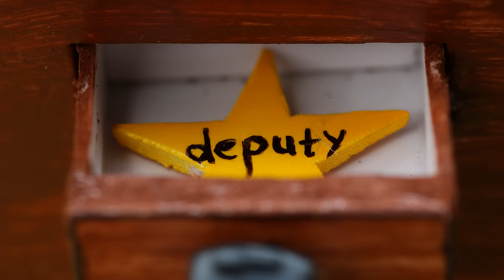BUMBLE BEE TRANSPORT LOAD TRANSFORMERS & AMBULANCE CARS, FIRE POLICE CAR Helicopter etc& Stop Motion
In this video, we'll be looking at how to create stop motion animation involving transport load transformers, ambulance cars, a fire police car, and a helicopter!

If you're into video creation or animation, then this is the video for you! In this video, we'll be looking at how to create some amazing stop motion animation that involves transport load transformers, ambulance cars, a fire police car, and a helicopter. By the end of this video, you'll know how to create stop motion animation involving all sorts of transport vehicles!